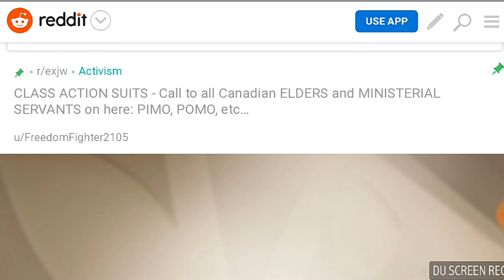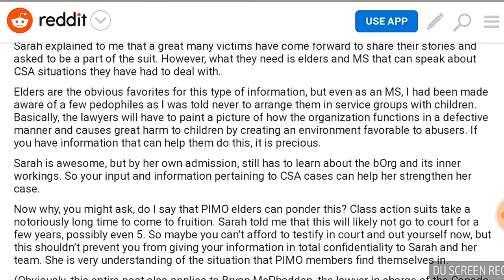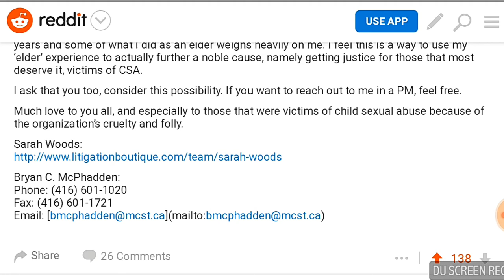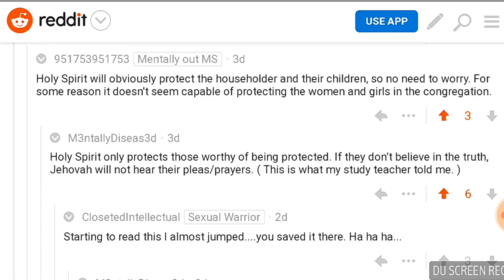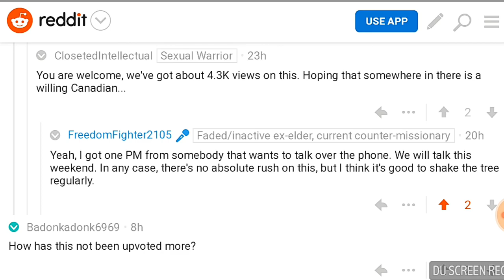JW Elders & Ministerial Servants Needed 4 Child Abuse Handling Info. ♡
This is from ex JW Reddit. Stop the vid to get contact details, etc. Many, many decent men have found themselves raised to the position of Ministerial Servant and Elder only to find that following Watchtower rules meant hiding child abusers. TOGETHER we can get help for the survivors and protect the current children.
Together we can help each other do what's right.